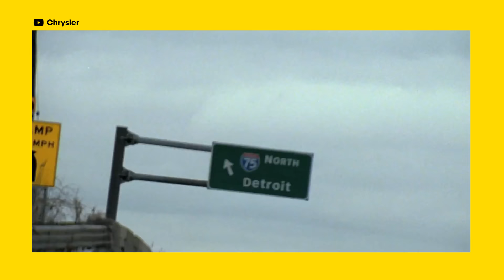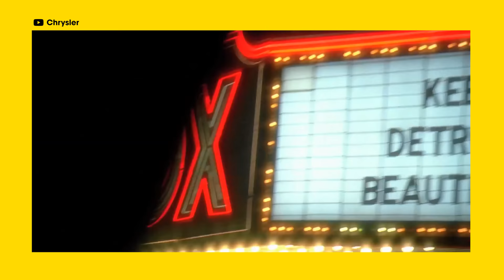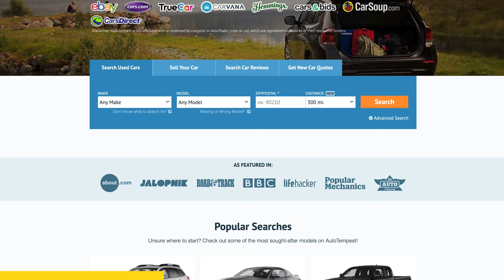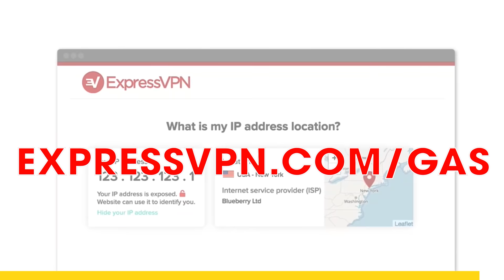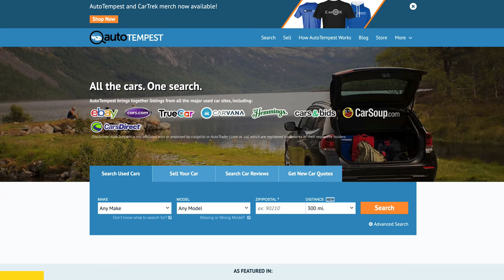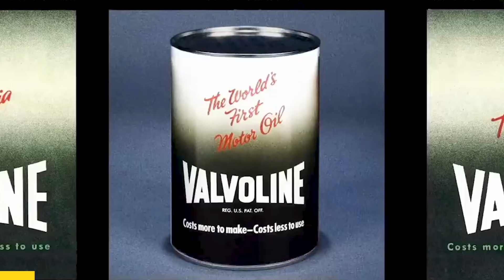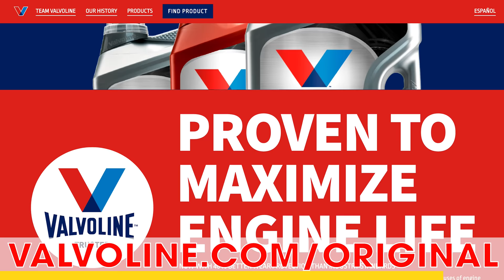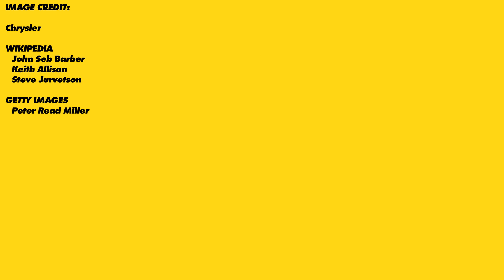How Eminem Helped Save The US Auto Industry - Past Gas #89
top used car listings sites in the US and Canada, like Cars.com, Truecar, eBay Motors, Carvana, car classifieds, and a bunch more. To search all the top cars for sale sites at once, go

Did you know that without a VPN a hacker could steal your credit card info or passwords? Protect yourself today with Express VPN! to take back your Internet privacy TODAY and find out how you can get 3 months free.

Finally, thanks to Valvoline for partnering with us over here at Past Gas! You all know the deal by now, everyone here at Donut use's Valvoline, and that's for one reason and one reason only,. Because it's the best frickin motor oil on the face of this planet! So do yourself a favor and get some Valvoline in your car today!

Detroit has always been the beating heart of American car culture. But how did crisis after crisis nearly destroy not only its industry, but the city itself? You’ve probably seen photos of Detroit’s urban ruins and wondered what happened. Today on Past Gas, we’ll give you the whole story, and how the city’s history is inseparable from the history of American cars built by Ford, Chevy, and GM. How did Motown fall? And can it rise again?